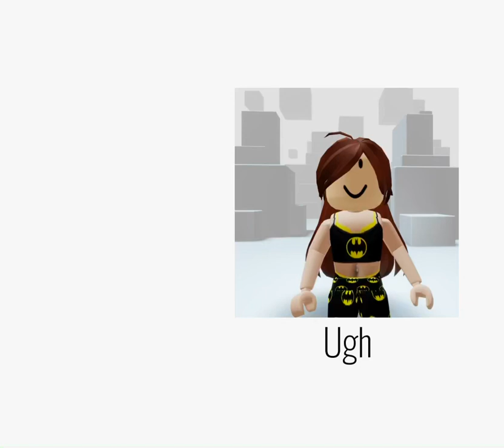wHAt aM i A rOaCh? 👁️👄👁️